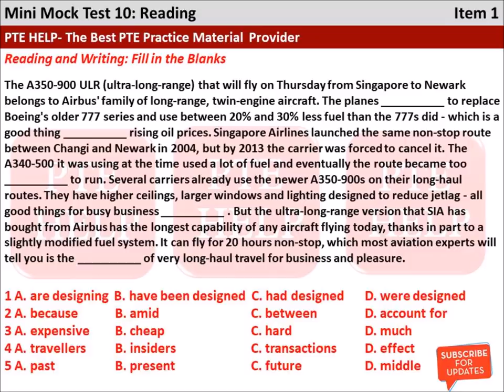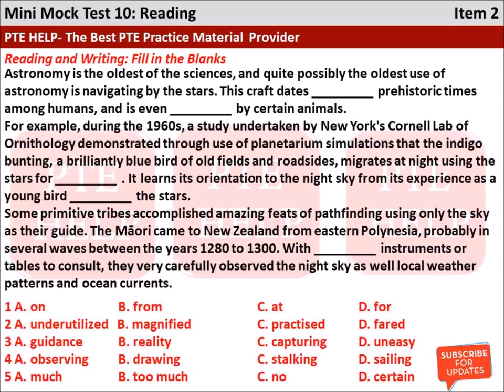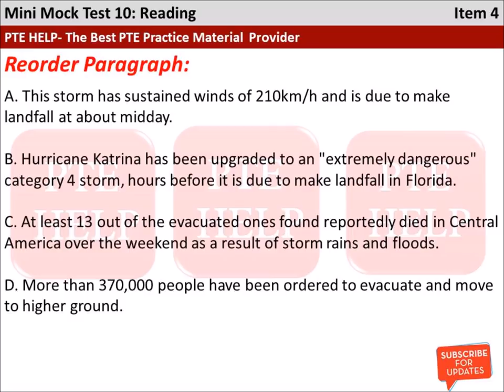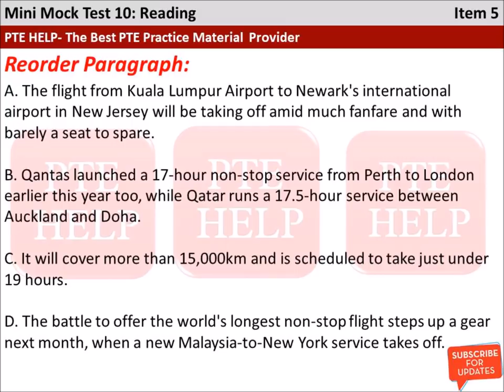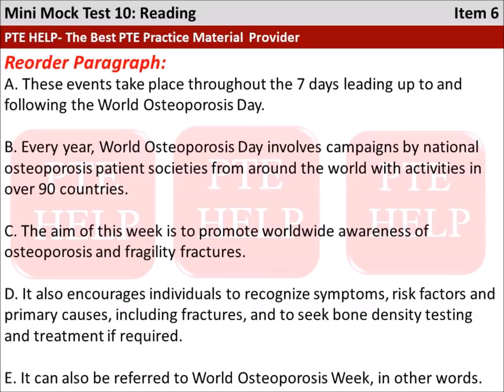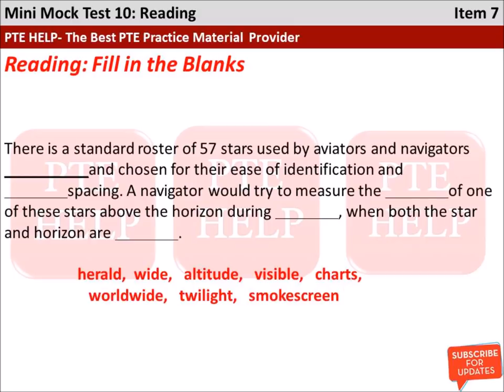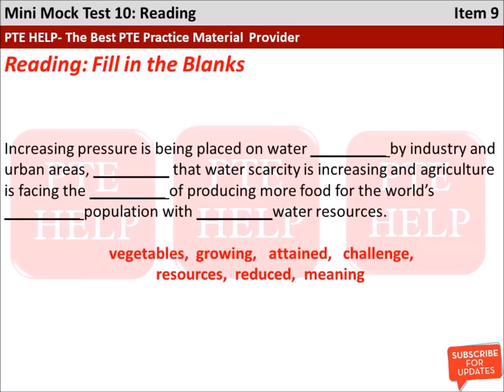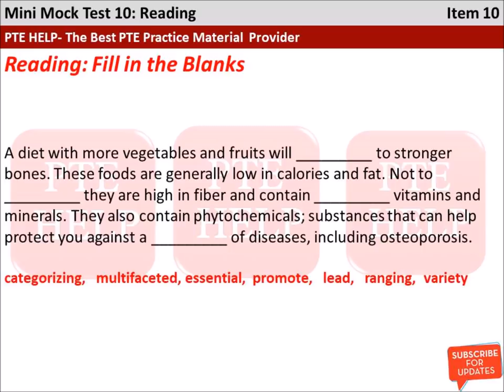PTE Feb 2019 Real Exam Reading Mock Test- Most Repeated Questions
PTE HELP Reading Mock Test 10

You may win chance to access 2018 repeated questions of PTE.

For exclusive reach to the more Real Exam practice videos, use the following link: -

ANSWERS:

READING AND WRITING: FILL IN THE BLANKS:
B,B,A,A,C
B, C, A, A, C
A,C,C,B,B,A

REORDER PARAGRAPHS:
BADC
DACB
BAECD

READING: FILL IN THE BLANKS:

worldwide, wide, altitude, twilight, visible
perennial, withstood, vibrantly, potency, age
resources, meaning, challenge, growing,  reduced
lead, mention, essential, variety